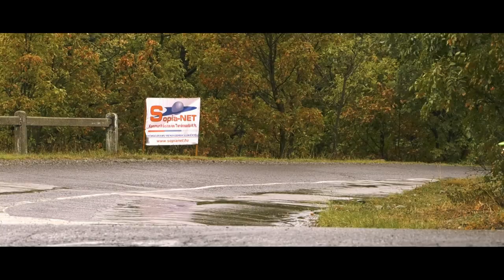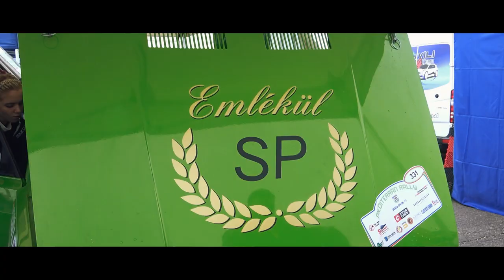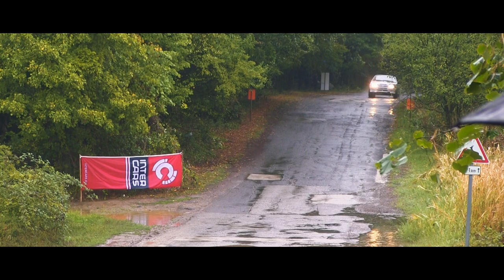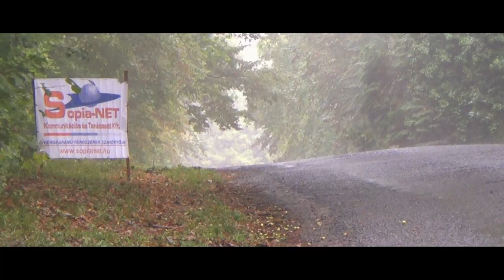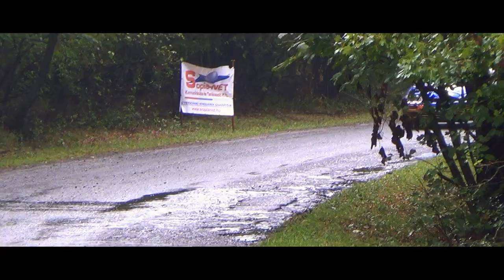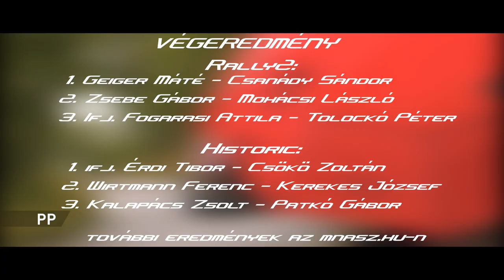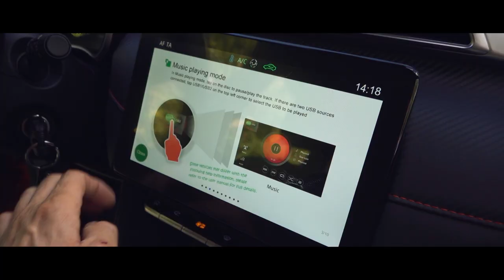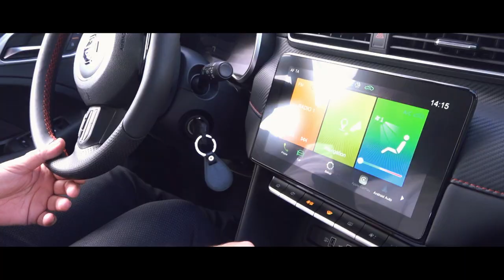Félelem Nélkül - Autó és motorsport magazin - Mediterrán Rally 2022 (215.rész)